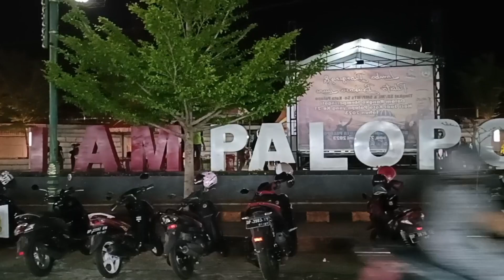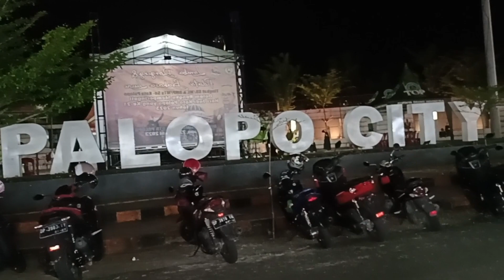Lomba Pidato Bahasa Luwu SDN 56 BULANTUA 2023